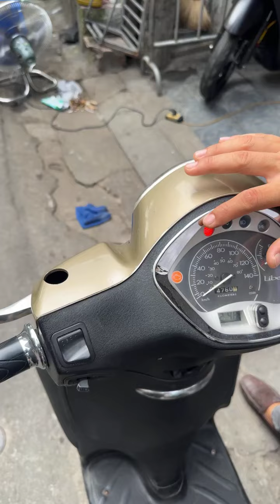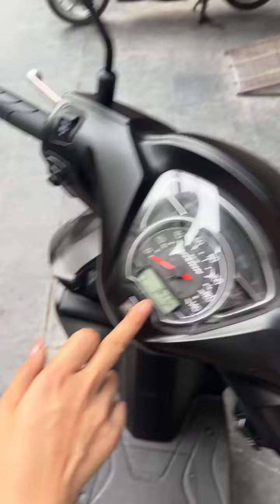XE MỚI VỀ CHIỀU 18/06/2024 - 0986983662